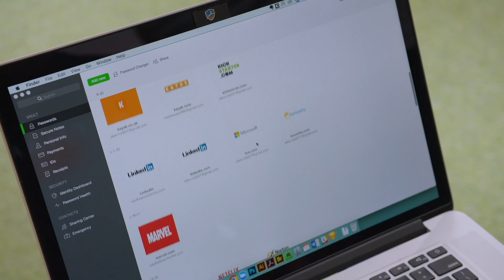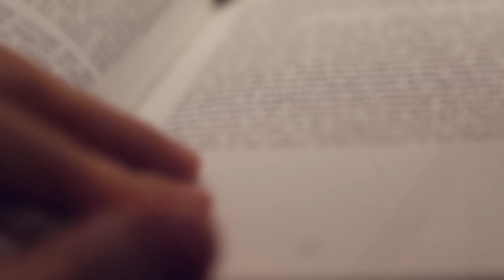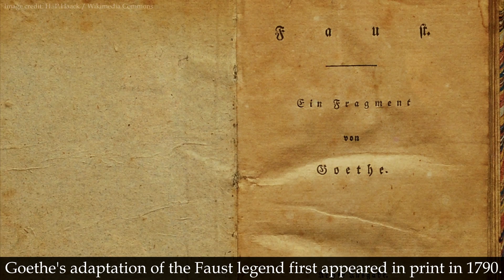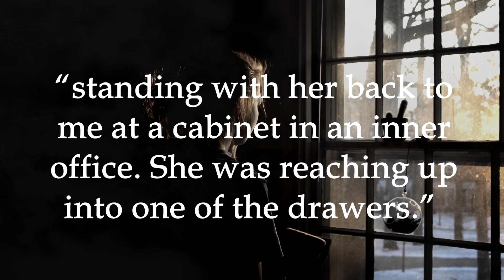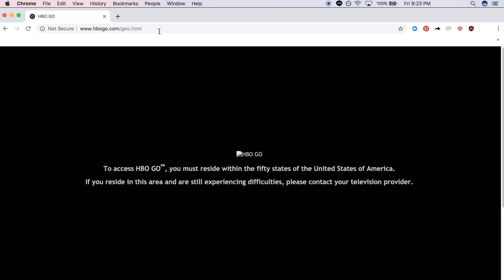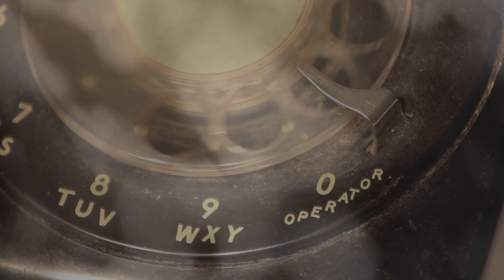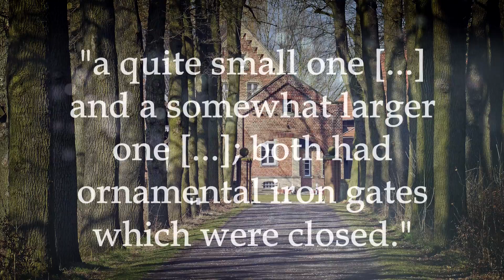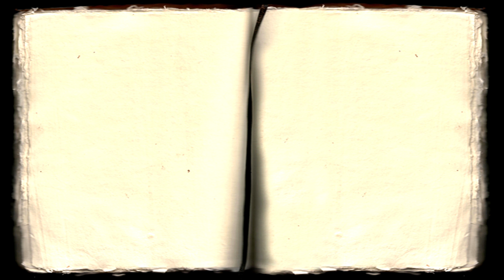5 Extraordinary Time Slip Experiences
Anyone can witness a time slip at any time without realising it. In the moment it may seem mundane, which many might simply brush off as a dream or fleeting oddity. Yet, those who report these strange events refuse to let go of the experiences, and instead pose a question to the rest of us: is it possible that the fabric of reality can bend to show us, or even transport us to, another time? As such, here are five cases of people who allege to have experienced a glitch in time.

The following images have been sourced via the Wikimedia Commons and have been used according to the terms of a Creative Commons License: “Map of Suffolk, UK” by Nilfanion ; “Water splash Kersey” by Keith Evans ; “Kersey splash and church”, “Kersey - old road sign for children”, “Kersey - old AA sign”, “Kersey - Bell Inn”, “Kersey - church steps” and “Kersey - village sign” by Geof Sheppard ; “Ailsa Cottage & Greenan Kersey” by Roger Jones ; “St Mary's Church, Kersey” by Andrew Hill ; “Die Leiden des jungen [Werther] Werth” by Sammlung Dr. Haack → Antiquariat Dr. Haack Leipzig → Privatbesitz ; “Kersey - Ancient Cottages” by Martin Pettitt ; “Kersey Kersey, Suffolk, from the church” by Adrian Perkins; “Kersey graveyard with Kersey in the background” by Trevor Willis ; “Goethe Faust Fragment 1790.” by H.-P.Haack ; “Nw old main” by Patrickdf ; “Church of St Mary and All Saints, Fotheringhay” and “Fotheringhay motte, 2009” by Iain Simpson ; “FOTHERINGHAY ST MARY AND ALL SAINTS CHURCH The organ and shields above”, “ST MARYS FROM THE ROAD” and “FOTHERINGHAY ST MARY AND ALL SAINTS CHURCH Detail of the top of the font” by HARTLEPOOLMARINA2014 ; “Fotheringhay nene” by smb1001 ; “Fotheringhay church” by Theroadislong ; “St Mary's church Rougham Suffolk (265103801)” by David.

“Who will save my soul”; “5500°C” ; “And all the fun begins with us” ; “Visionary Part 2” courtesy of CO.AG Music